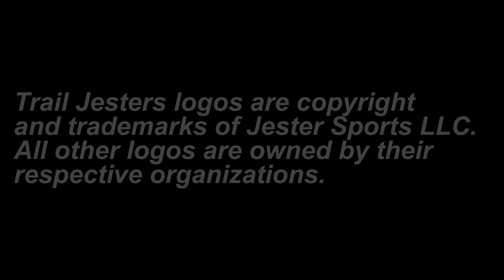Trail Jesters - Tomahawk GNCC rd 8 - Odessa, NY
Ben Kelley & Josh Toth continue their rookie GNCC season and Jason Klammer & Taylor Johnston join them this round to take on the dusty fields and fast woods of Western New York.